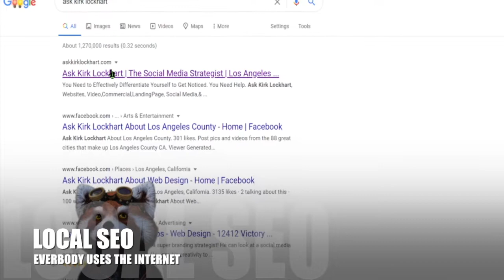The Social Media Videographer Referred By The SEO FOXX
Ask Kirk Lockhart about Video SEO - › Places › Los Angeles, California
Ask Kirk Lockhart about Video SEO, Los Angeles, California.

.Ask Kirk Lockhart Commercial Video
videoSEO 2020
video seo strategy
what is video SEO
video services online
videography service
seo video optimization
video production
marketing videographer